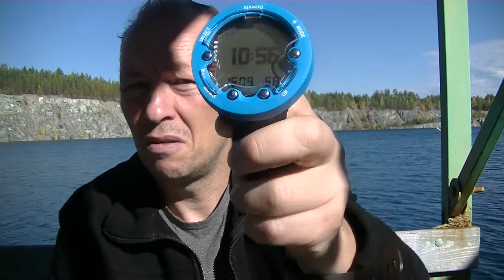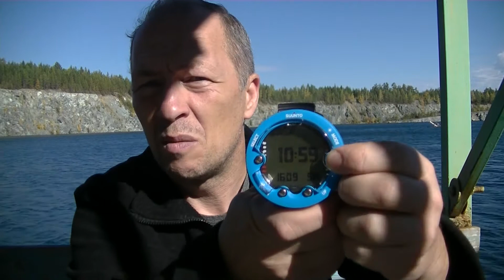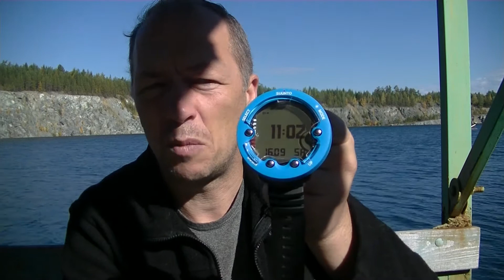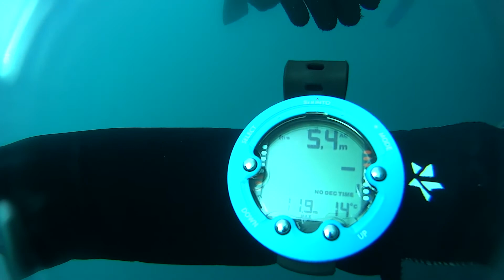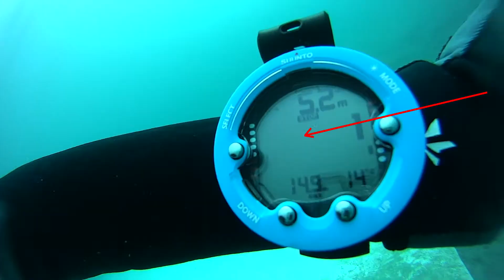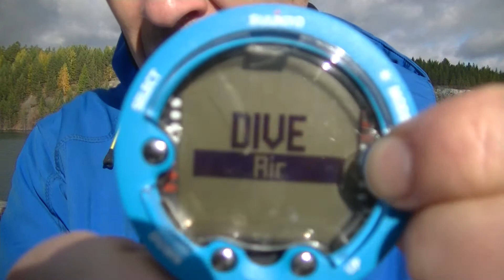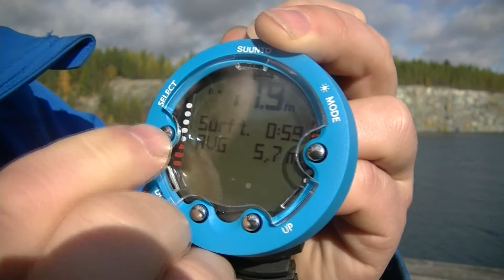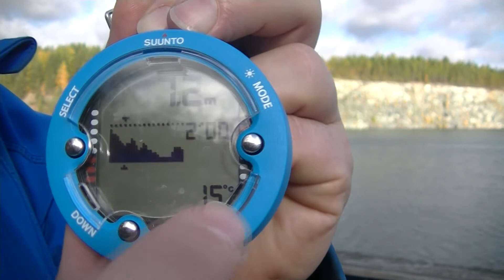Компьютер для дайвинга SUUNTO ZOOP NOVO. Обзор и тест. #194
Компьютер один из самых важных элементов экипировки дайвера. От него зависит не только здоровье, а зачастую и жизнь дайвера. В этом ролике я расскажу о финском компьютере  SUUNTO ZOOP NOVO, покажу как работают его основные функции.
В своих роликах я рассказываю о том как и где я путешествую, какое снаряжение и оборудование применяю, после просмотров моих видео каждый желающий может научиться им правильно пользоваться.
Я поделюсь с Вами своим опытом и проведу нехожеными тропами, покажу интересные, необычные, малодоступные и даже загадочные места. Мы заглянем в то, что скрыто от простого глаза, может быть прокатимся на машине времени, свои рассказы я буду подкреплять реальными находками и фактами из прошлого, подтверждающими или опровергающими мою информацию. Для выживания и собственной безопасности мы рассмотрим различные виды оружия и приспособления, применяемые нашими предками, а так же современные средства доступные для населения, научимся ими пользоваться и подумаем как можно расширить их функциональность.
Публикация видео роликов два раза в неделю - среда и воскресенье.
Окажу услуги в качестве гида при при путешествии по Пермскому краю, а так же услуги по осмотру объектов под водой или поиску затонувших вещей.

Помощь каналу:
Приглашаю всех пройти БЕСПЛАТНУЮ школу Дениса Коновалова и стать успешными на Ютюб